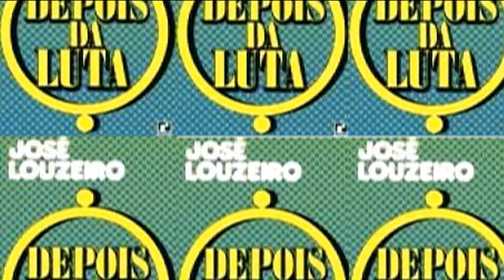Dois Minutos com Você/José Louzeiro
O escritor José Louzeiro, autor de PIXOTE fala sobre sua vida e ditadura.